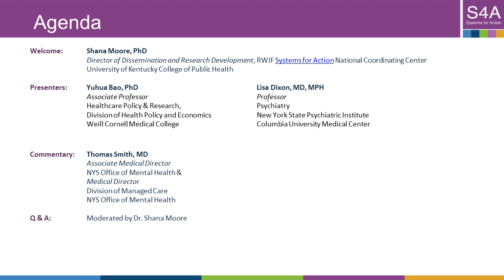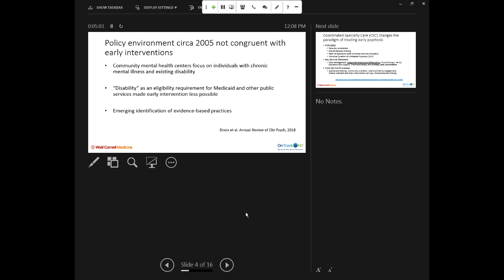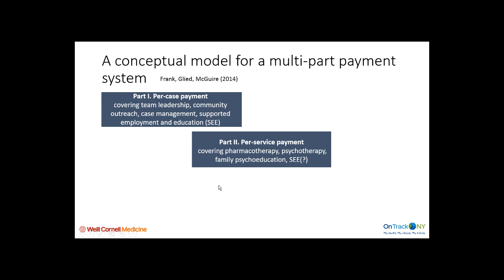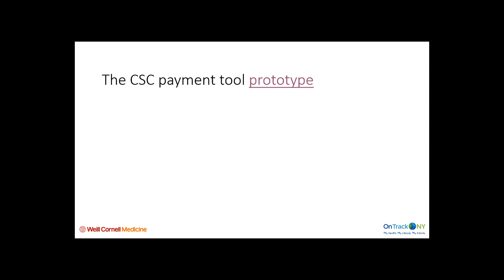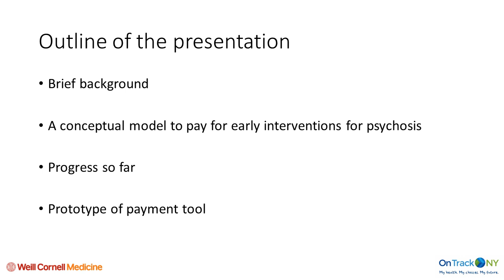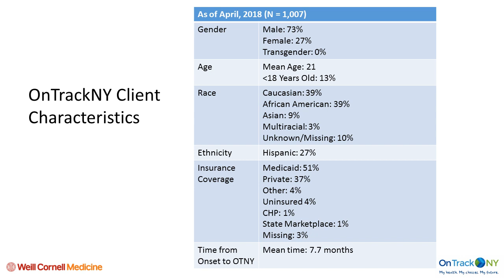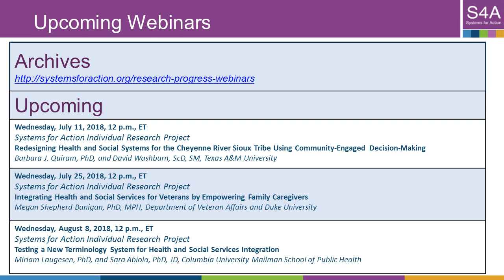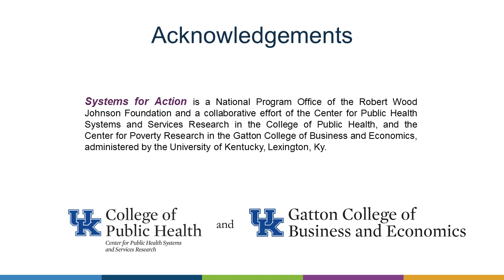06.20.18 Webinar | Financing Integrated Health/Social Services for People with Mental Illness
PRESENTERS Yuhua Bao, PhD Associate Professor Healthcare Policy & Research, Division of Health Policy and Economics Weill Cornell Medical College & Lisa Dixon, MD, MPH Professor Psychiatry New York State Psychiatric Institute / Columbia University Medical Center ABOUT Adolescents and young adults often experience their first episode of psychosis as they are preparing to enter high school, college, or the workforce. The long-term implications of neglecting a future generation’s mental health can range from an overburdened welfare system to overcrowding in correctional facilities. Implementing an intervention for first episode psychosis via Coordinated Specialty Care (CSC), the OnTrackNY program aims to help patients maximize recovery, improve social function, and manage their psychiatric symptoms. While coordinated care services are currently covered by public and private funding, little guidance is provided to payers on how to structure payments to CSC providers. This one-year developmental study will develop a flexible, multi-part payment system comprised of a bundled case-rate, a per-service, and a pay-for-outcome component. The resulting payment designs would then inform a decision support tool for payers of CSC and other multi-disciplinary, team-based interventions across the medical, social, and public health sectors. This project will address the barriers to adoption of payment innovations that can be accomplished by combining economics and health information technology to significantly improve population mental health.